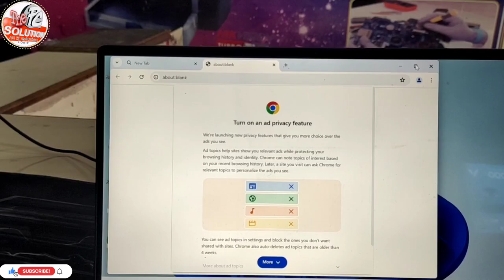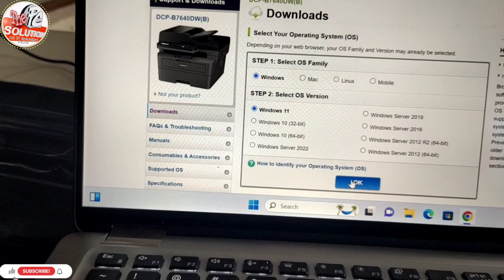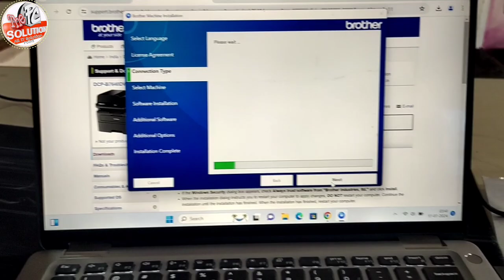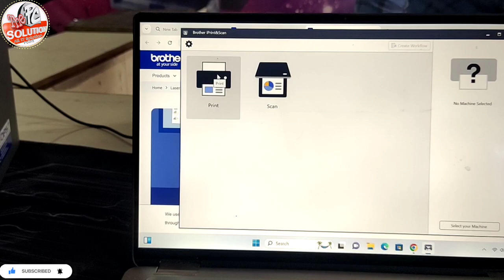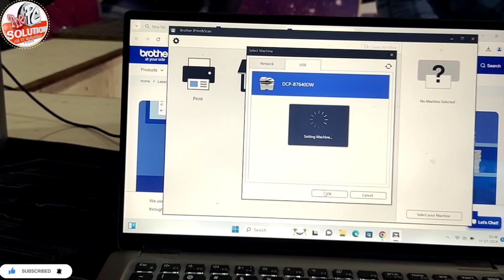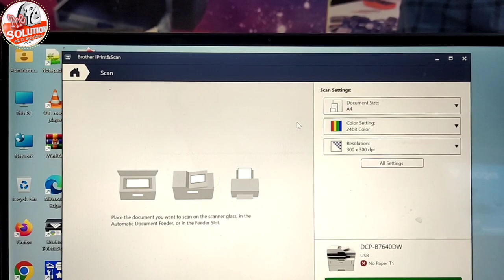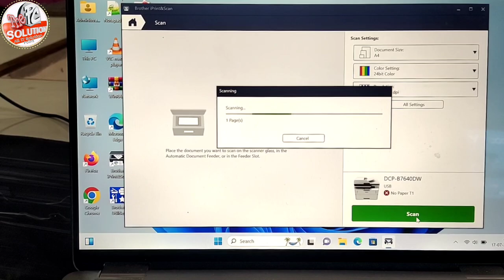How to download & install Driver Brother DCP-B7640Dwb ll DCP-B7640Dwb के ड्राइवर कैसे डाउनलोड करें l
नमस्‍कार दोस्‍तों,
हमारे चैनल "The PC Solutions" में आप सभी का बहुत बहुत स्‍वागत है, आजकल लगभग हर किसी के पास कम्‍प्‍युटर, लैपटॉप, और प्रिंटर है, जिसमें कभी न कभी कुछ समस्‍याएं जरूर आती है, लेकिन हम उसे कभी कभी ठीक करने में सफल नही हो पातें है,, इसी बात को ध्‍यान रखतें हुए हम कई प्रकार के Troubleshooting से संबंधित विडियों हिन्‍दी भाषा में बनाते रहतें हैं, जिससे आप घर बैठे अपने कम्‍प्‍युटर, लेपटाप, प्रिंटर की समस्‍या को खुद हल कर सकें, हमारे चैनल को जरूर करें, ताकि आप तक इन सभी से संबंधित जानकारी युक्‍त विडियों पहुंच सके,,
दोस्तों इस Channel पर आपको मिलेगी  कम्प्यूटर, प्रिंटर, सॉफ्टवेयर एवं लैपटॉप से सम्बंधित सभी प्रकार की विडियो जिसमें है -
1- Computer Software Tutorials
2- Computer Hardware Videos
3- Computer Tips & Tricks
4- Laptop Tips&Tricks
5- Printer Repairing
6- Cartridge Refiling

धन्‍यवाद
आपका दोस्‍त
"The PC Solutions"
किसी भी प्रॉब्लम के लिए mail करे

Online Printer Repair के लिए
Hp Epson canon TVS